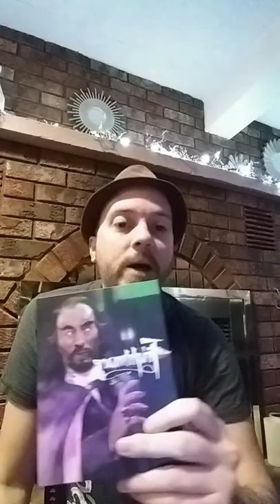Vinegar Syndrome Quick Review | Frightmare | Directed by Norman Thaddeus Vane (1981)